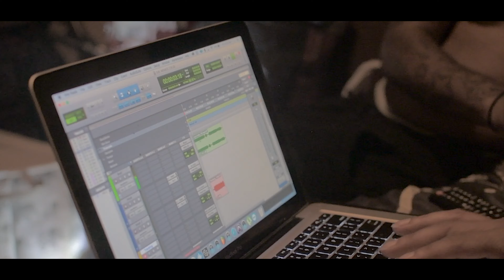MENACE Back In The Booth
GenreBeatProd is proud welcome Menace as he returns home and already for the booth.

Directed by @TooCozyy